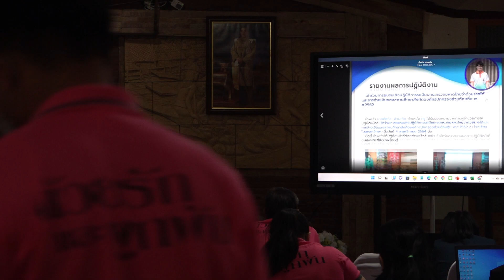การอบรมเชิงปฏิบัติการตามระเบียบกระทรวงมหาดไทยว่าด้วยรายได้และการจ่ายเงินของสถานศึกษา อปท. 2564 EP.1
การอบรมเชิงปฏิบัติการตามระเบียบกระทรวงมหาดไทยว่าด้วยรายได้และการจ่ายเงินของสถานศึกษาสังกัดองค์กรปกครองส่วนท้องถิ่น พ.ศ. 2564 และการบูรณาการการจัดทำแผนพัฒนาการศึกษาของสถานศึกษา ณ โรงเรียนโนนกอกวิทยา โดยนายวิวัฒน์ กางการ ผู้อำนวยการสถานศึกษา โรงเรียนบ้านเป้าวิทยา